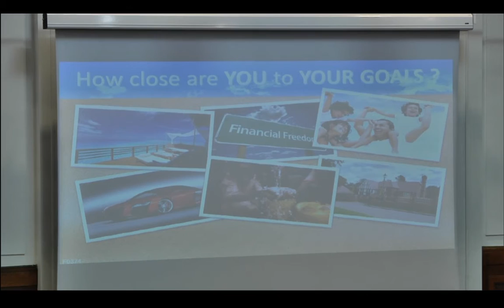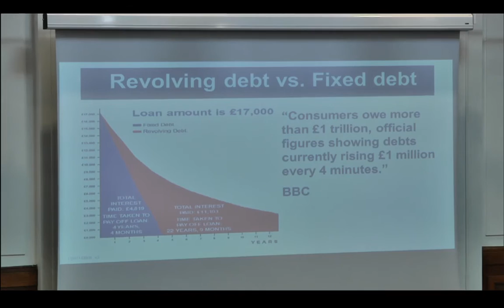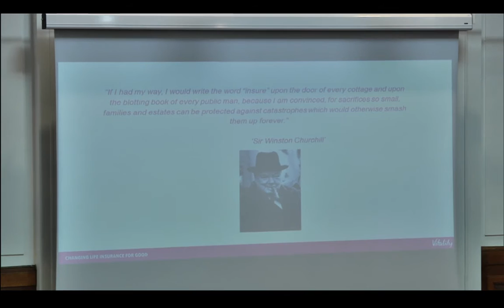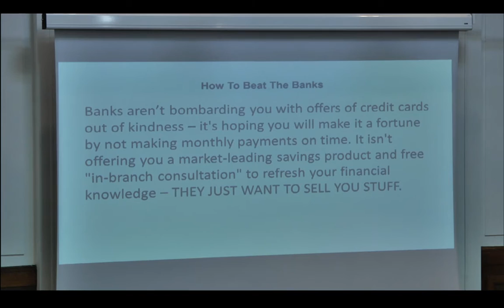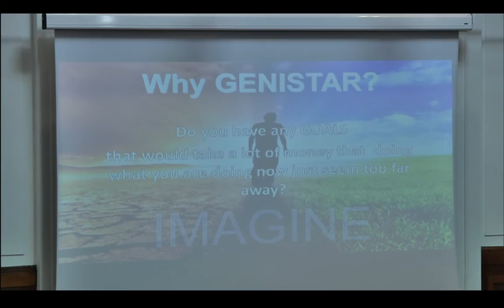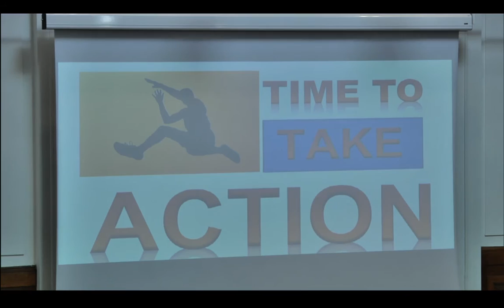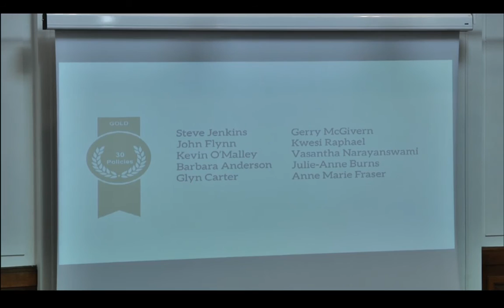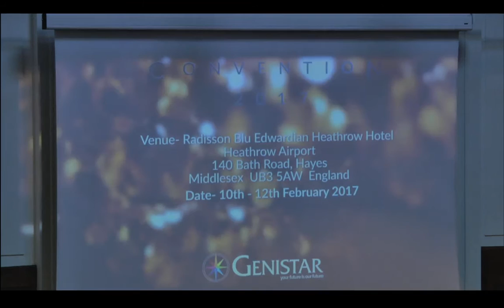Genistar Stream Live Stream